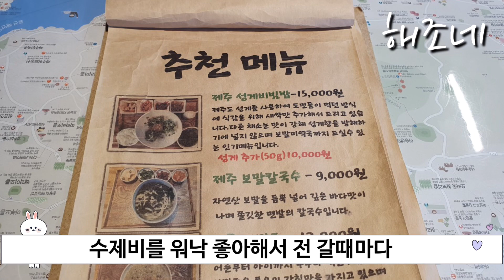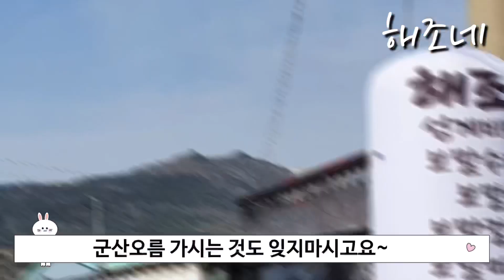[제주맛집] 제주에서꼭먹어야할먹거리 찐 향토요리 보말전문점|대평리|해조네|서귀포맛집|대평리맛집|제주여행 |제주향토음식|jeju island|済州島 |군산오름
[제주맛집] 제주에서 꼭 먹어야 할 먹거리
찐 향토요리 보말전문점 대평리 해조네 | 보말전문점| 서귀포맛집| 대평리맛집| 제주맛집 |제주여행 | 제주향토음식 | jeju island | 済州島 |濟州島旅行

제주여행의 고수 INN JEJU채널이
제주에서 진짜 좋은 카페의 정보만 모아
소개하는 찐제주 정보맛집이어요♡

제주에서 꼭 가봐야할곳의 정보만 모아

제주에서 꼭 먹어봐야할곳의 정보만 모아

그대 걱정하지 말아요~
INN JEJU채널의 찐 제주여행 정보만
보면됩니다 ♡

알려주는 찐 제주여행정보♡

제주여행에서 꼭 알아야할 찐 정보만 알려주는 INN JEJU~♡